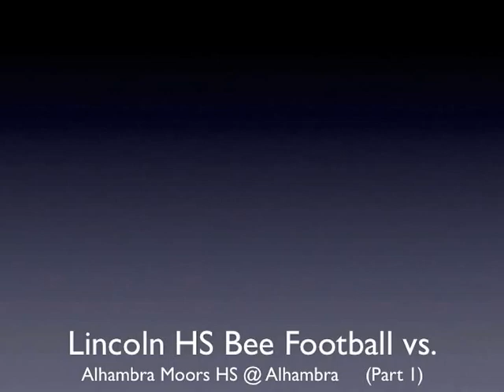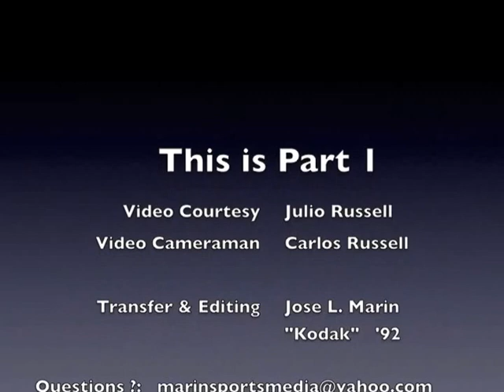Lincoln "Bees" Tigers football vs. Alhambra Moors 1991 (Part 1)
Lincoln "Bees" Tigers football vs. Alhambra Moors 1991 (Part 1), if graduated in 1992, 1993, and 1994, and you played BEES football, there is a good chance you'll see yourself in this video.  These are the Abraham Lincoln Tigers, from Lincoln Heights, in the City of Los Angeles.  Video Courtesy: Julio Russell, and Carlos Russell, more to come.